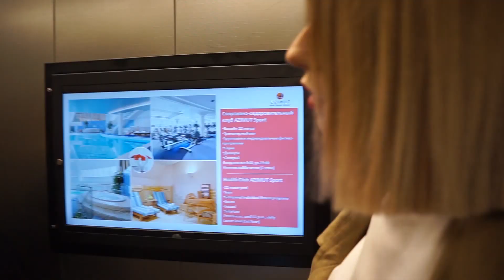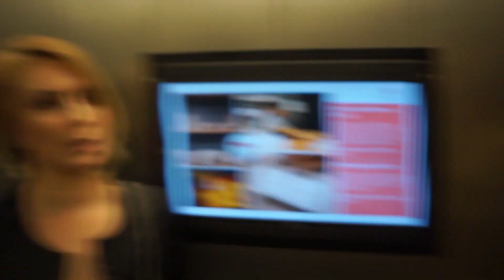IOWA на премии Муз-ТВ. Сожгли платье, дали интервью Амирану, чуть не опоздали в Челябинск.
Мы были номинированы на звание лучшей поп-группы на премии Муз-ТВ 2017. Победили в этой номинации наши друзья - группа Градусы, с чем мы их поздравляем! А мы же ни капли не расстроились, ведь это был насыщенный весёлый день, которым хотим поделиться с вами!